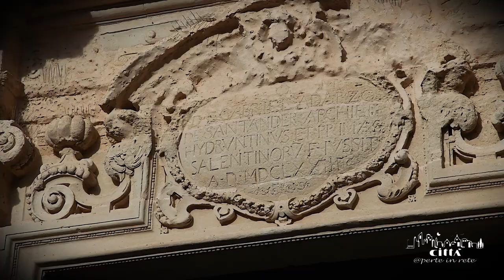Città di Otranto - Cattedrale della SS. Annunziata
Nell’incantevole scorcio di piazza Duomo ad Otranto, si staglia l’antica cattedrale dedicata a Santa Maria Assunta in Cielo.
La sua mole è posizionata sul punto più alto del borgo vecchio e sovrasta tutti gli edifici della città.
La Cattedrale venne edificata dai conquistatori normanni nell’XI secolo, i quali la costruirono nelle geometrie tipiche del romanico pugliese.
In alto si presenta il caratteristico rosone, di chiara derivazione gotico-iberica, formato da 16 raggi e traforato finemente secondo i canoni dell'arte tardo Quattrocentesca.
Ad ornare l’entrata si presenta il portale in lecciso. Risale al 1674 ed è stato realizzato secondo le consuetudini del barocco leccese.